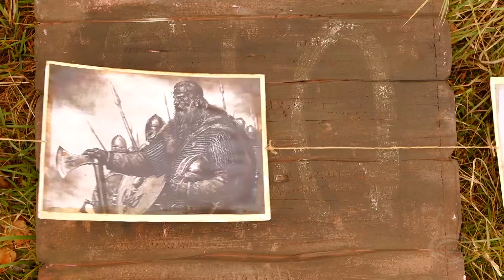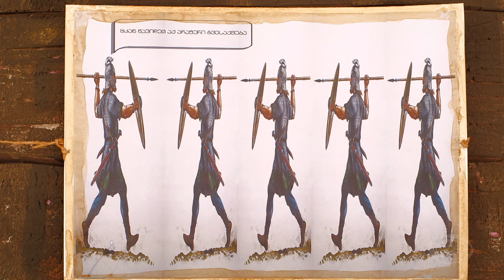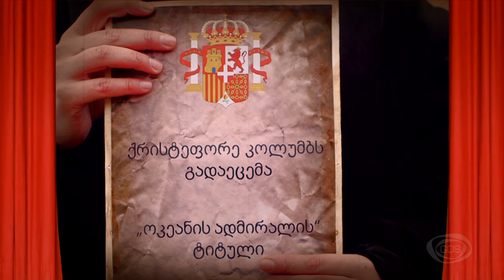GD პედია - თამუნა მორჩილაძე - დიდი აღმოჩენები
როგორ აღმოაჩინეს ამერიკის კონტინენტი, კოლუმბის  თავგადასავალი